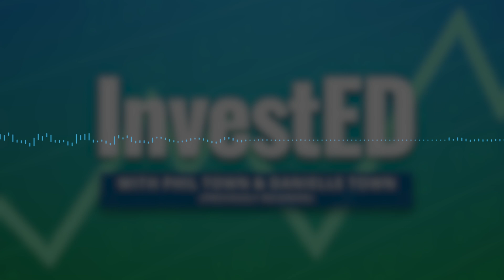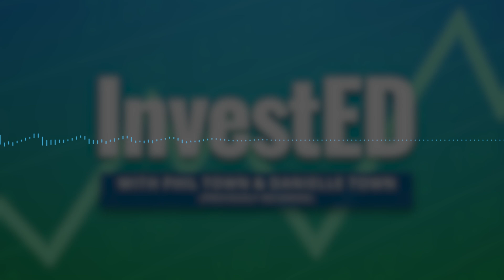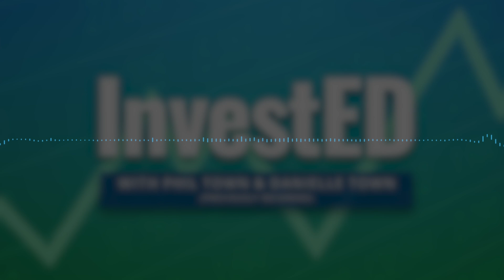From the Vault: The Fed & Inflation | InvestED Podcast| #450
Happy 2024 to all InvestED listeners!  While our hosts enjoy the holidays, we’re opening a year by going back to January of 2022 for a discussion about interest rates.  With word of rate cuts on the horizon, how different are things now from when inflation was still climbing rapidly?

Understanding the Federal Reserve's interest rate maneuvers and their correlation with inflation is vitally important for assessing investment opportunities.  The intricate dance between interest rates and the economy can impact borrowing, spending, and investment behaviors, so it’s crucial to keep up with the Fed’s moves to plan ahead.